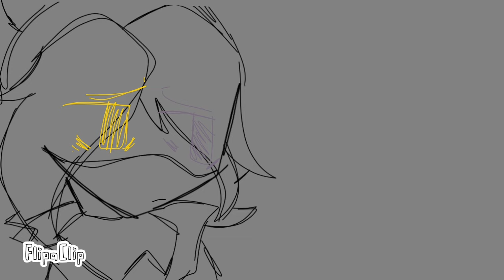some random thing I made before ep 7 came out -//